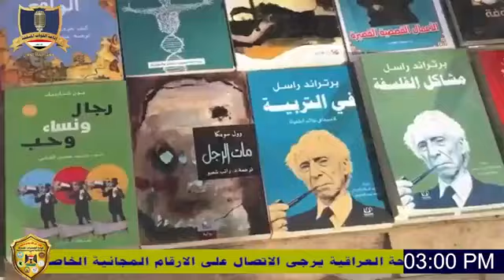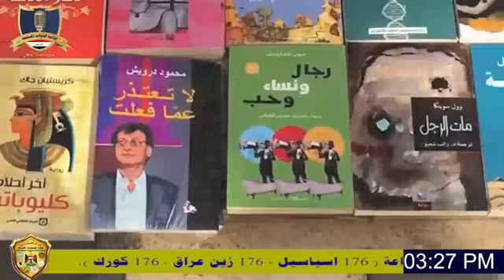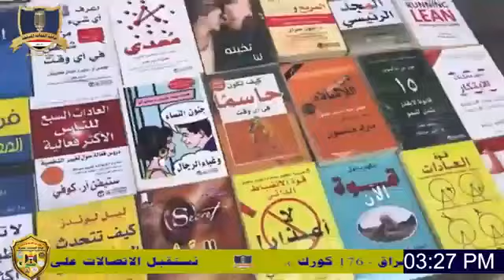اوراق ثقافية يقلب الاحداث الثقافية في العراق مع عمر الحسن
اوراق ثقافية - برنامج حواري ياتيكم كل يوم جمعة الساعة 2 بعد الظهر عبر اذاعة القوات المسلحة العراقية
يقلب صفحات الادب والفن والشعر والروايات ويحاور الشخصيات الادبية والفنية داخل وخارج العراق

اعداد وتقديم : الاعلامي عمر الحسن